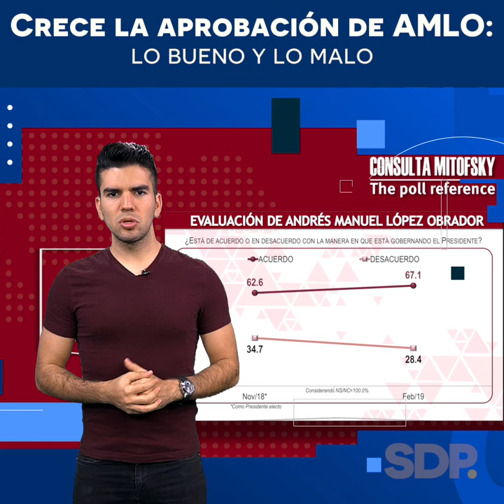Crece la aprobación de AMLO: lo bueno y lo malo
Videocolaboración de Poncho Gutiérrez para SDPNoticias.